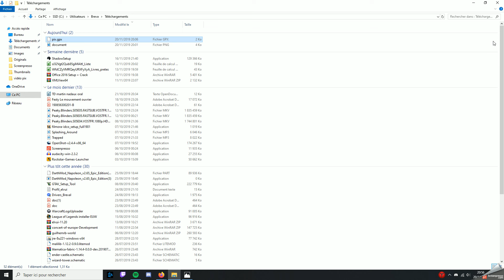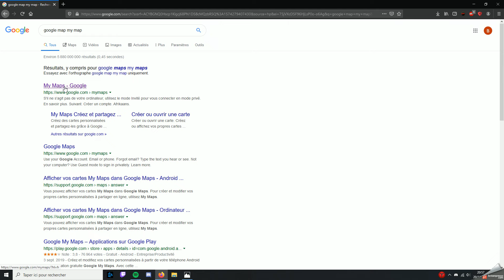D5-Le fichier téléchargeable ici est dans un format peu courant. Trouvez le moyen de l'ouvrir.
Le fichier téléchargeable ici est dans un format peu courant.
 Trouvez le moyen de l'ouvrir.
Quel mot s'affiche ?